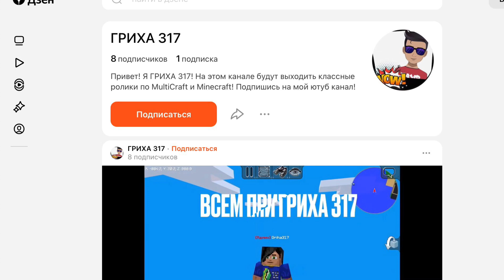КТО ПОСТРОИЛ ЭТОТ ДОМ В ГОРНОЙ ШАХТЕ |Новый сервер